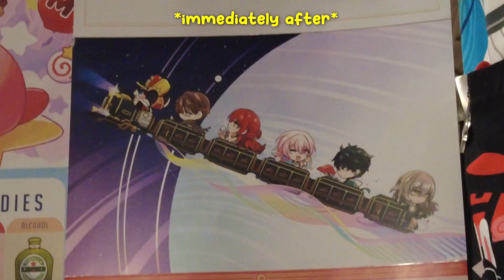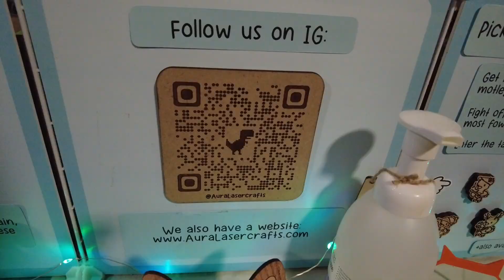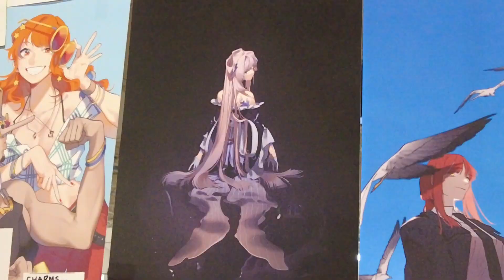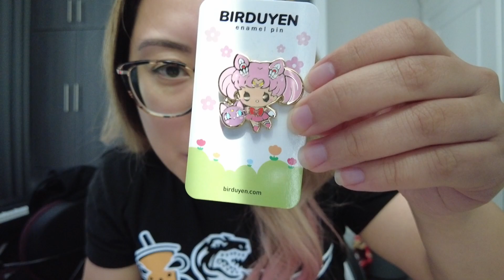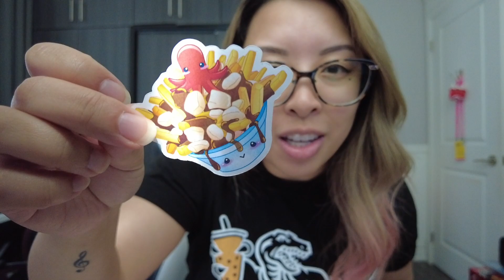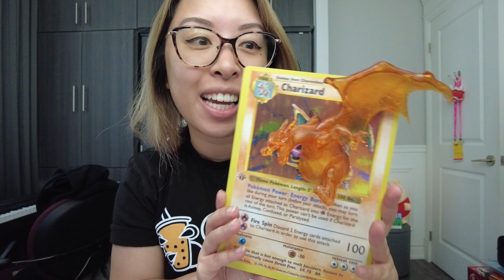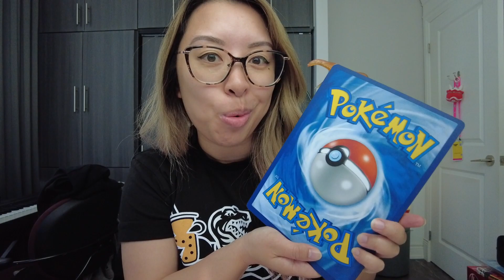Come with me to Anime North 2023! | VLOG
I attended one of the biggest (if not, THE biggest) anime conventions in Toronto - ANIME NORTH - for the first time! It was a very hot day and extremely sweaty venue, but that didn’t stop us from exploring almost all of the artist alley and vendor alley.

Check out what we saw there, as well as what I got in this video! ♡